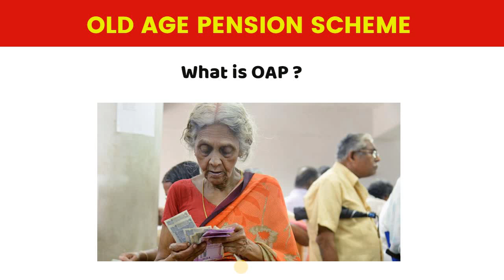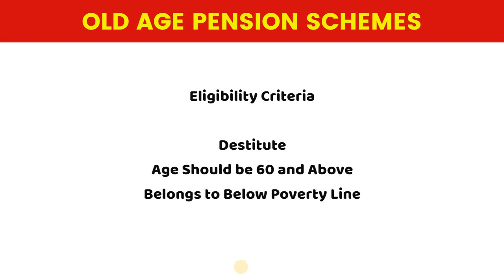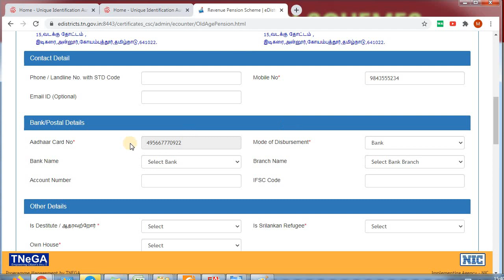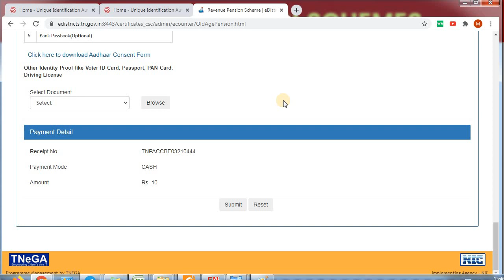முதியவர்களுக்கான உதவித்தொகை Online ல் விண்ணப்பிப்பது எப்படி ? |How to Apply Online?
வணக்கம் நண்பர்களே !!!

இந்த பதிவின் மூலமாக முதியவர்களுக்கான பென்ஷன் பெற ஆன்லைனில் எப்படி விண்ணப்பிப்பது என்பது பற்றி தெரிந்துகொள்ளலாம் !!!

உங்கள் நண்பர்களுக்கும் பகிரவும் !!!
நன்றி !!!

old age pension apply online tamil,
old age pension apply online,
old age pension extra $300,
e district old age pension,
old age pension form download,